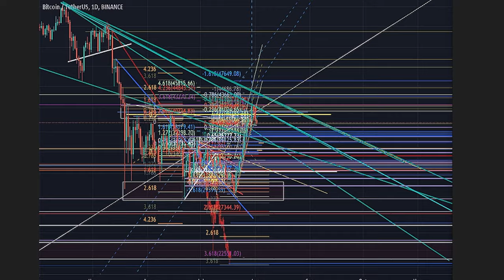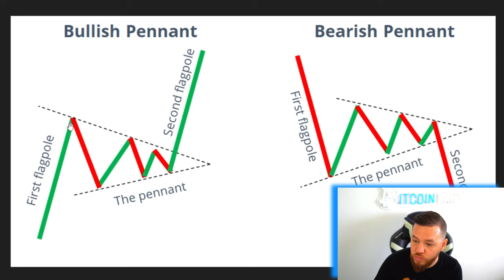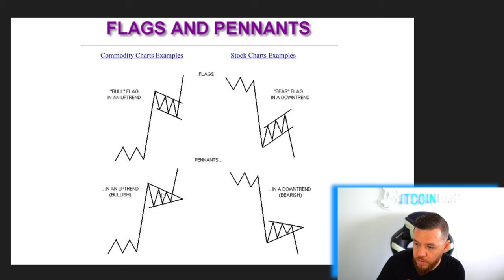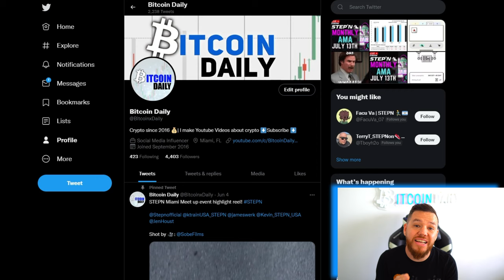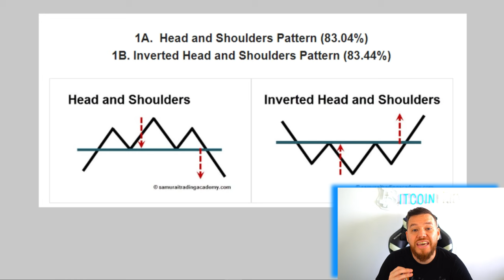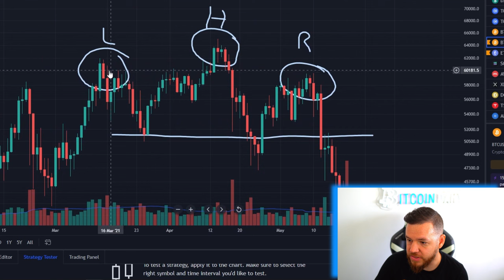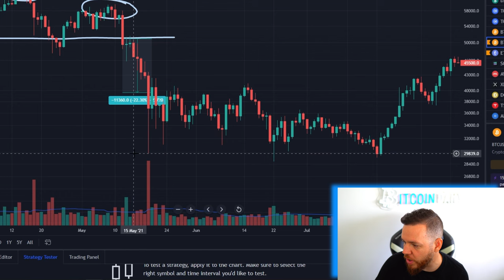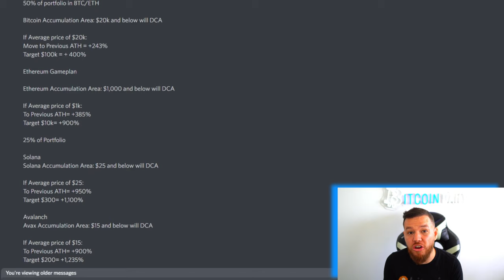The Best And Worst Performing Price Action Patterns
The Best And Worst Performing Trading Chart Patterns

(describe video in 1/2 sentences)